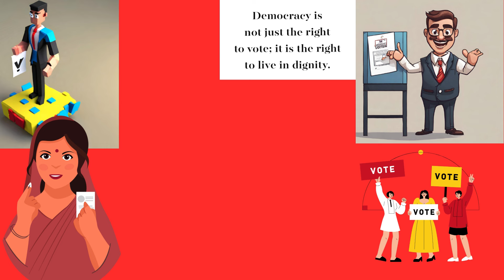विश्व भारती मे चुनाव का पर्व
Each vote counts so VOTE